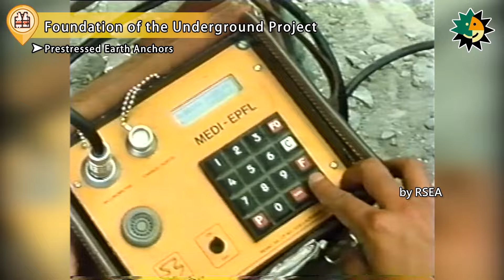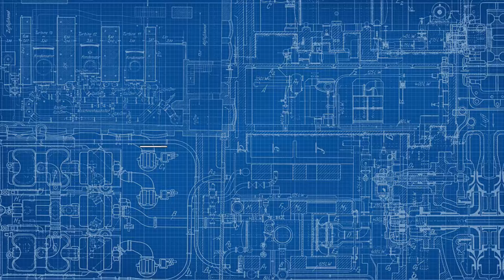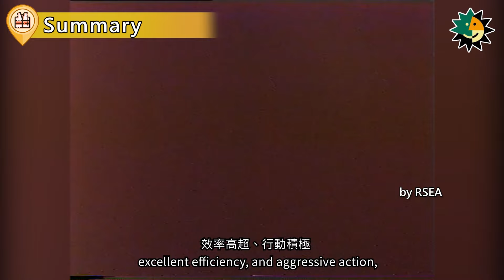【All Light Group: Remembering the RSEA Engineers】Episode 43: Taipei Main Station Project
The construction of the new main station for the Taipei Railway Underground Project by the RSEA was one of the Fourteen Major Construction Projects. The new Taipei Main Station project commenced on July 6, 1985, and officially completed on September 1, 1989. The project, in its planning, design, and construction aspects, reached a high standard, once being the largest and most advanced station in Asia. The station measures 140 meters in length, 109.5 meters in width, and 47.8 meters in height. With the relentless efforts of all veteran employees, it took over 4 years to complete and inaugurate, marking a new era in the history of our country's railway transportation. Besides, it laid a solid foundation for Taipei's traffic and our country's public infrastructure.